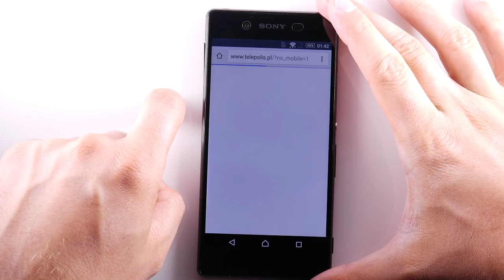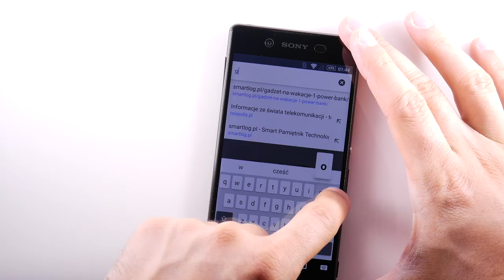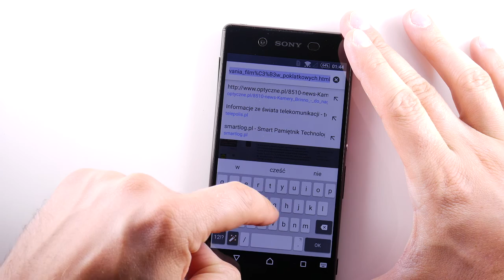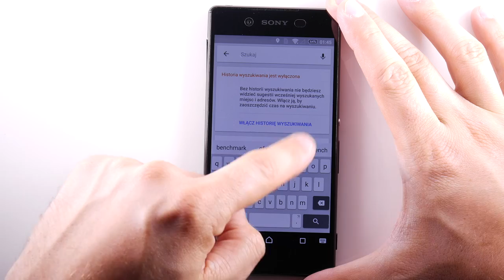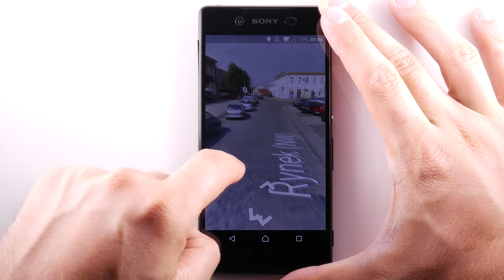Sony Xperia Z3 Plus - internet - part 4